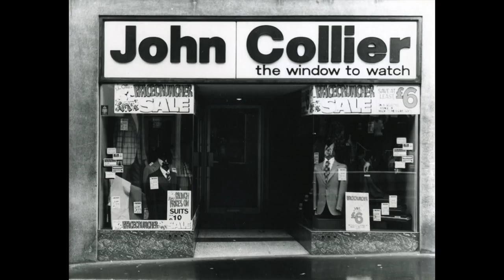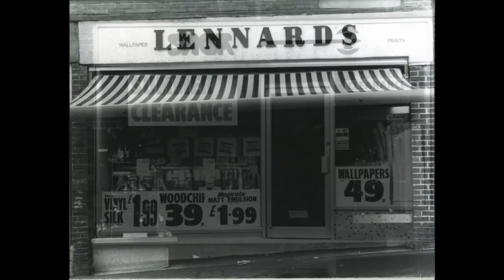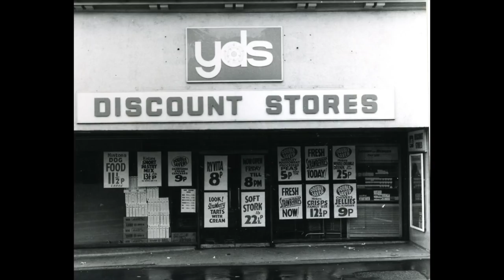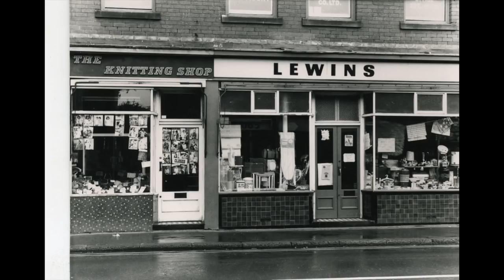Chester le Street Past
A slide show of old photos from 1960s/70s